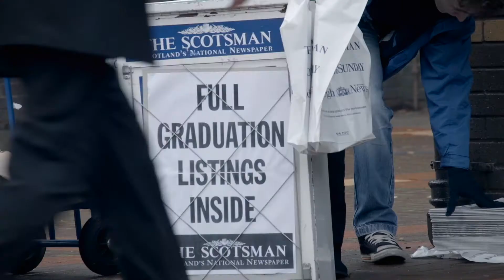Meet Elvy Samuel, Edinburgh Business School MSc graduate from Venezuela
Meet Elvy Samuel, Edinburgh Business School MBA graduate from Venezuela who explains why he chose EBS MBA and outlines his plans for the future following graduation.